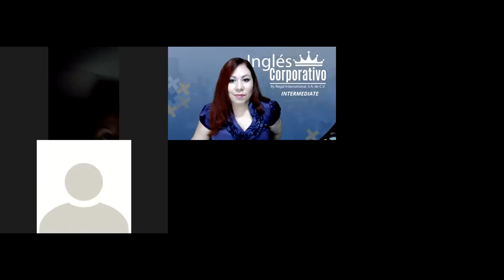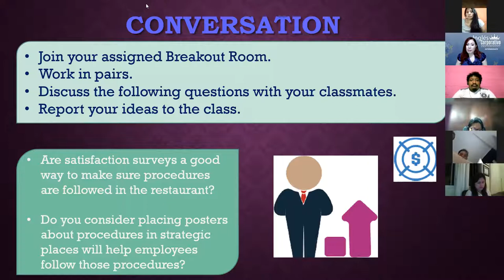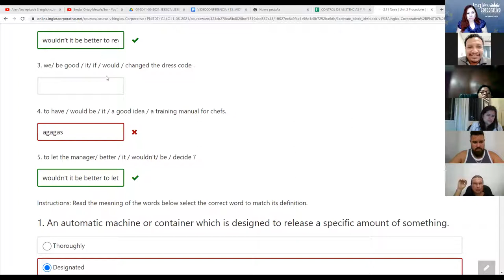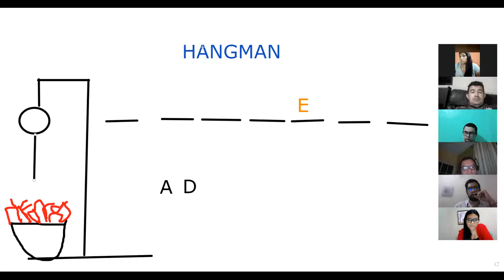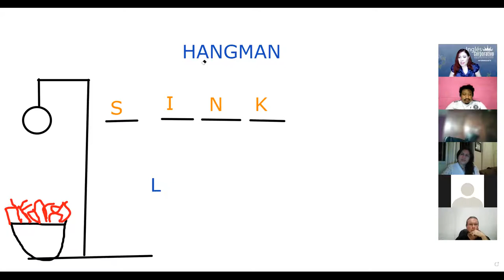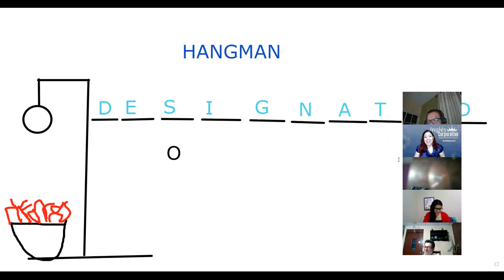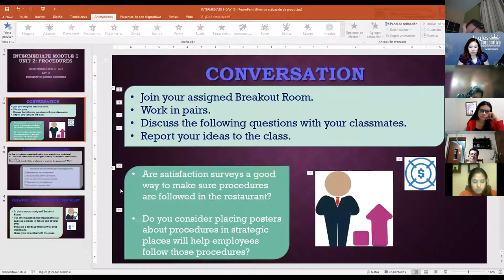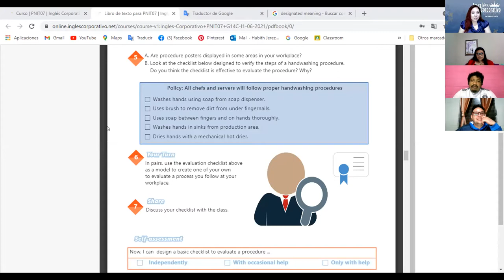Ingles Corporativo- Videoconferencia #15 Midterm exam review and practice